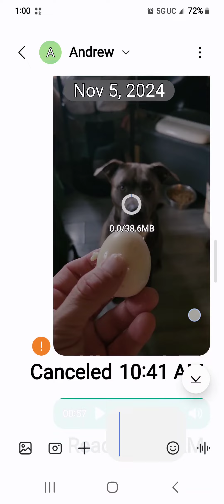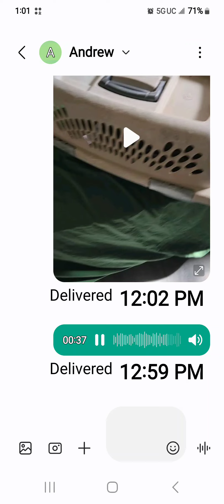November 5, 2024